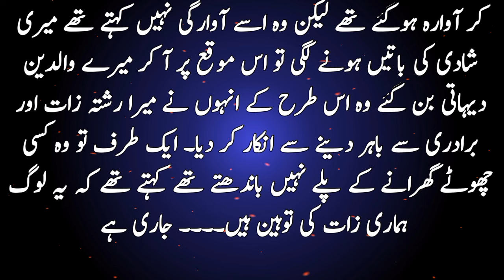Ustani or Taxi Driver Episode 37 | Heart touching urdu story | Romantic novel story ‎@suchikahanian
Sachi Kahani#moralstories hearttouchingstory sachikahani urdu story urdu kahani

Urdu Story Point ONLY CREATED FOR IMPROVED OUR INVIORMENT BY OUR VIDEOS.